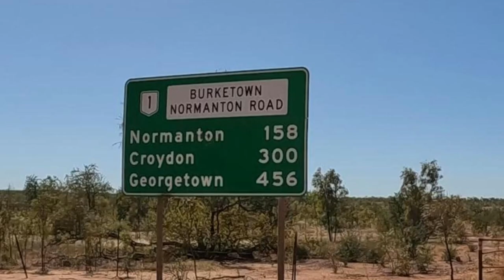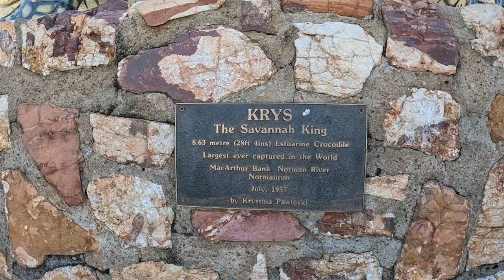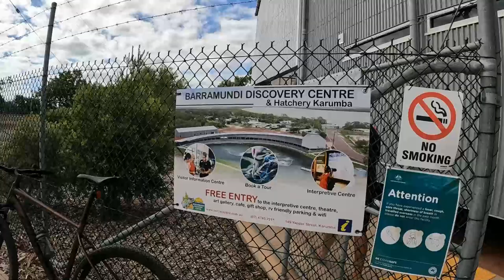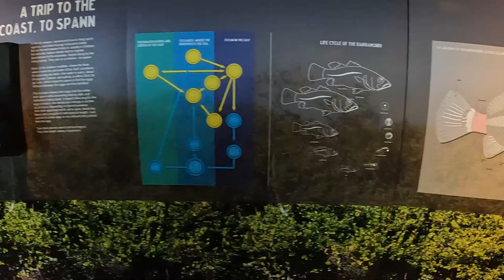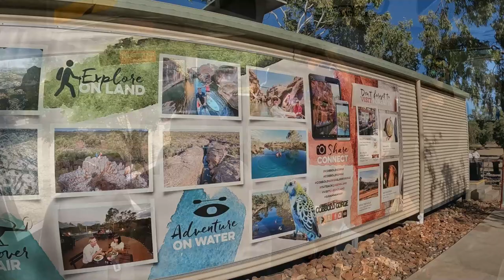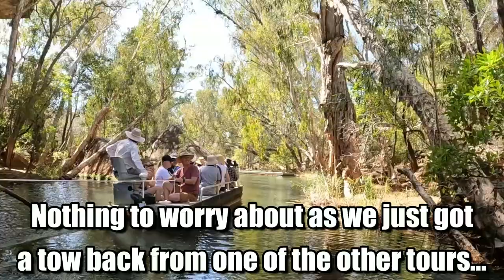Big Lap S2 Ep31 - Karumba | Cobbold Gorge | Golf Balls into a Lake | Boat Tour Ends With A Failure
In this episode we head to Karumba, QLD and check out the beautiful coastline.  While here we indulge in a lot of fresh seafood and check out the Barra Institute where they breed and farm barramundi back into nature to keep up stock levels.  After we continue our trek across the Savannah Way and head south to Cobbled Gorge.  While here we do a fantastic tour which takes us up and around the gorge and over the incredible Glass Bridge, before heading back down to a boat cruise.  While on the cruise we have a slight hiccup in that both batteries die and we have to get towed back to the starting point.  All is good and we finish off our stay with a nice hit of golf into the lake.